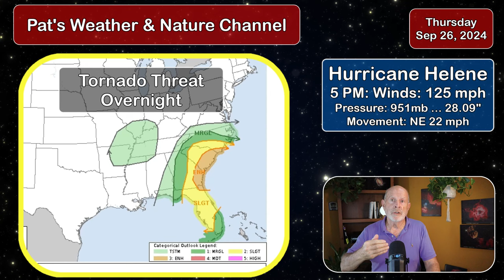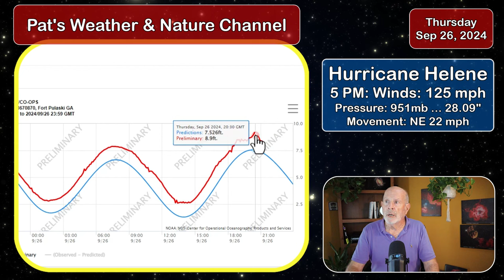Hurricane Helene Afternoon Update Sep 26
This is an update from my late morning video concerning Dangerous Hurricane Helene and when and how it will affect us here in SE GA and SE SC.